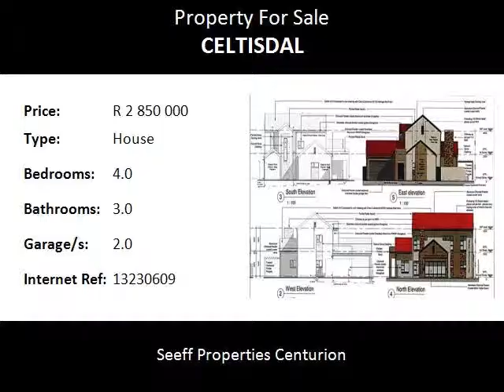4.0 Bedroom House For Sale in Celtisdal, Centurion, South Africa for ZAR R 2 850 000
Bedrooms: 4.0
Bathrooms: 3.0
Garages: 2.0
Price: R 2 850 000

Property Description:

Owner designed home with raised ceilings, beautiful finishes and exclusive. Only 6 units in this prime estate in the sought after suburb of Raslouw. Domestic quarters, 3 bedrooms with a study or a fourth bedroom, large kitchen, open living area, with a built in braai opening out onto a country living patio. Down lighters throughout with LED’s, insulation, geyser time switch all form part of the green atmosphere. Secure access, large play area for children with future plans for lapa and braai area as a communal gathering point. Easy access to the R55, and into Centurion. Two units available, viewing by appointment only.